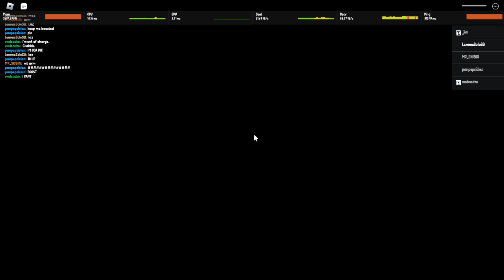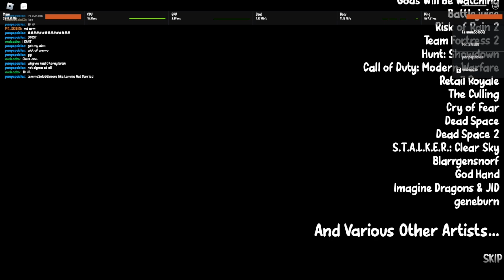The Extra forgrapple predition remaked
ok imma sleep

THE LINK TO THE DOC